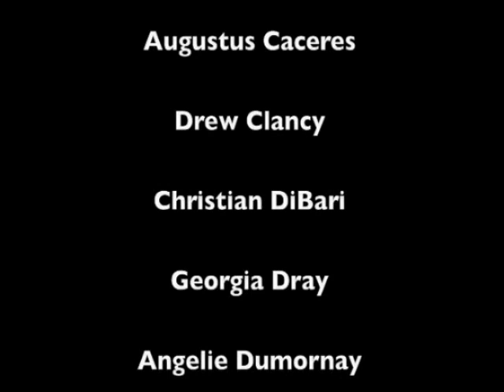The HUNGRIEST Man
An animated short film by 7-9 year old campers at Bridgewater State College's Arts for Youth program in Bridgewater, MA.